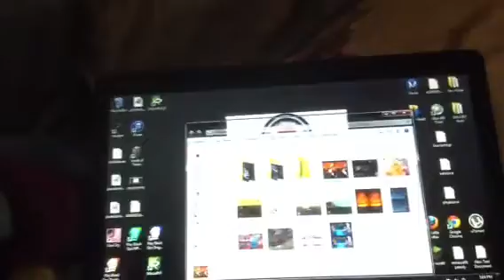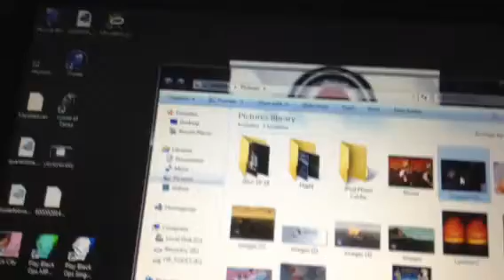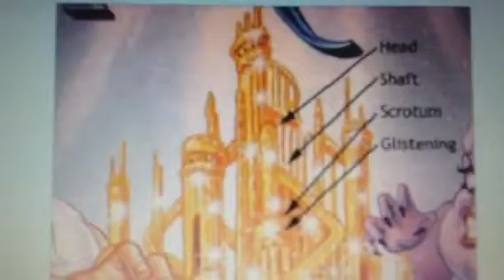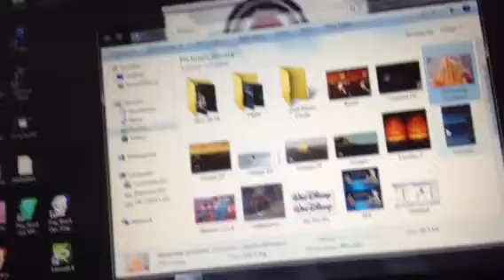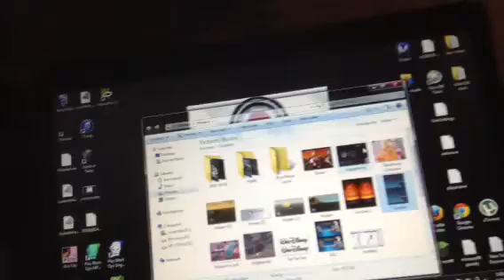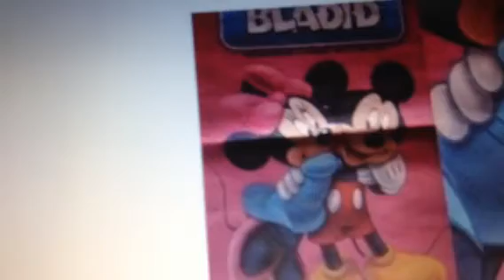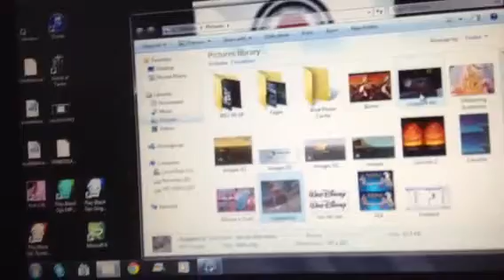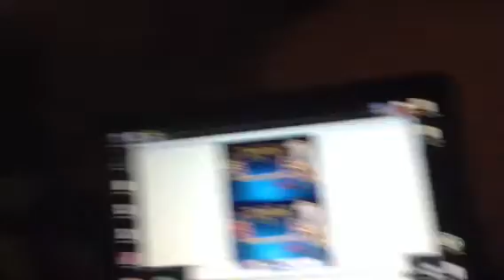Disney Subliminal Messages + Updates! (Disturbing And Funny)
Video #96, Episode #70 - Disney subliminal messages + Updates

Tony and Martin here to show you guys several subliminal messages throughout Walt Disney films, cartoons, and art. These are the most popular and infamous ones; being mostly sexual. It's actually really disturbing and interesting!

Also, Martin, at the start of the video, updates you guys with a little clue...he's found the missing bell that his grandfather gave him while on his death bed. Ever since this time last year, Martin saw it had disappeared, and we've heard it's ring in several of our ghost hunting videos, it seems. Martin found it a few days ago in the middle of his floor.

And...we have a small session after the video in which we joke a little bit about two TLP BOSSes/fans...and it's pretty funny! (Martin's an asshole LOL) (I apologize if this offends anyone or the people mentioned; I had no part in this xD) We love you guys!